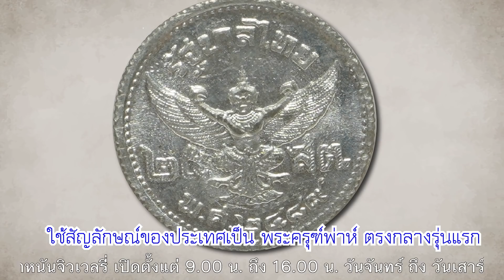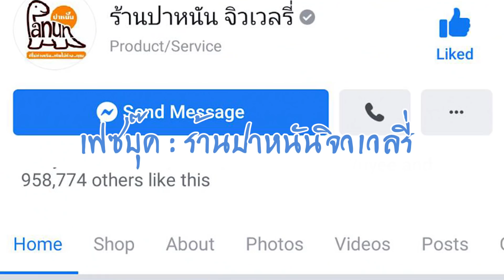ขายถูก!!!...เหรียญรัชกาลที่ 8 สมัยสงครามโลกครั้งที่ 2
***เหรียญเนื้อดีบุก สมัยสงครามโลกครั้งที่2 ใครอยากสะสม จัดไปราคาถูกมาก...สนใจติดต่อเลย